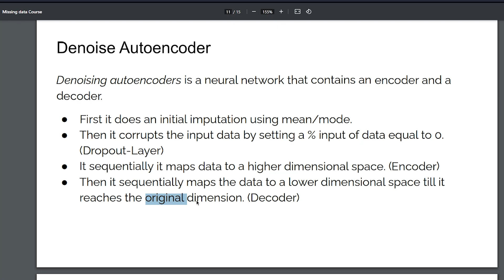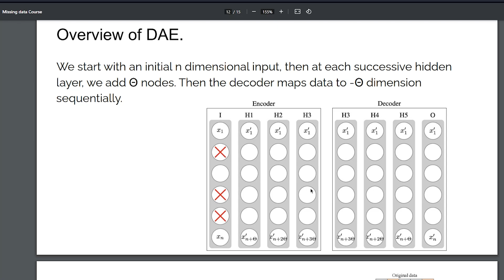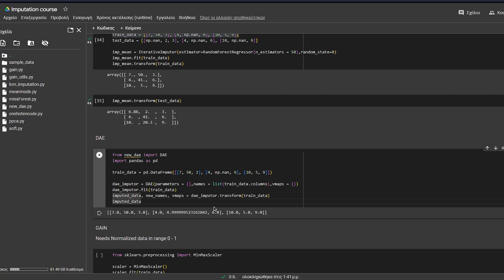How to impute missing data with Denoise AutoEncoders in python